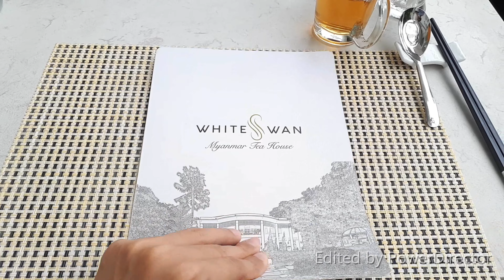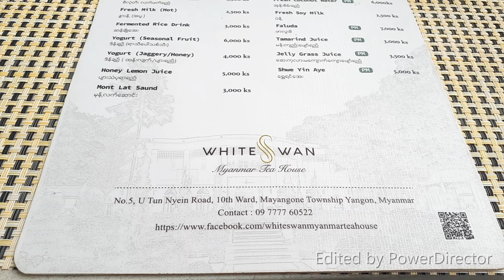ပဲ အီကြာကွေး 😊😉Bean E kyar kway/Burmese Youtiao/Yu Char Kway ~ White Swan Myanmar Tea House, Yangon